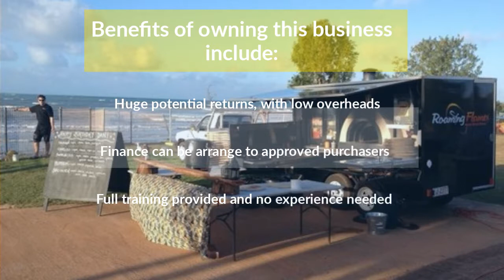Wood-Fired Pizza Trailer- FOOD RELATED BUSINESSES FOR SALE IN TASMANIA, Hobart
Wood Fire Pizza Trailers offer a great business opportunity without the expenses you would expect from a shopfront store or a franchised business. Owning this popular business will allow you to enjoy working outside while getting amongst the locals.